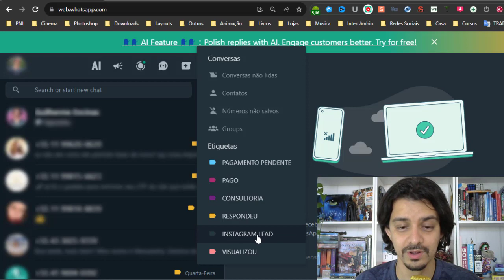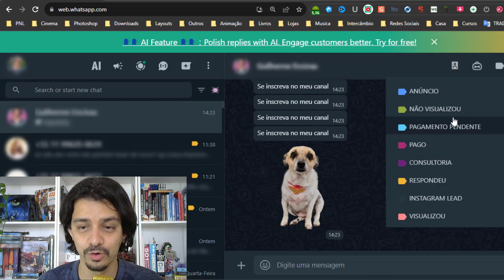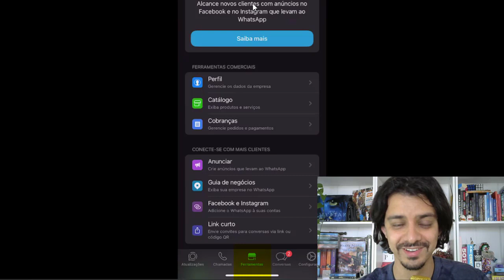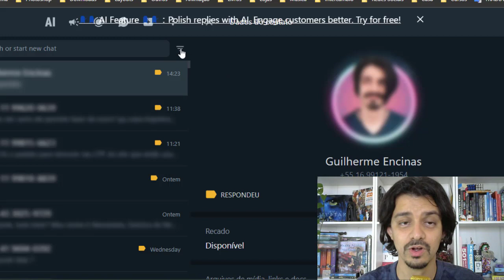COMO CRIAR ETIQUETA NO WHATSAPP BUSINESS | GUILHERME ENCINAS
Você gostaria de organizar seus números dentro do WhatsApp? Saber exatamente quem você precisa cobrar, quem é seu cliente, quem é somente um interessado e quem já te pagou?

Com o WhatsApp Business isto é totalmente possível! Lembrando que esta função não está disponível no WhatsApp normal.

O que é whatsapp business?

O WhatsApp Business é pensado na organização da sua empresa, você  tem um botão de ferramentas na área central e configura mensagens automáticas, etiquetas, catálogo de produtos, mensagens rápidas, etc.

Além das ferramentas, você tem como criar uma ficha completa sobre a sua empresa com descrição, foto de capa, horário de funcionamento, endereço e tudo mais.

Mas o meu número pessoal atual pode virar WhatsApp Business? Pode sim, porém não é o ideal. Quando você transforma seu número pessoal para Business você não poderá mais usá-lo no aplicativo normal.

O whatsapp business é pago?
Não, é gratuito igual ao WhatsApp normal.

✷ Veja o whatsapp business download para Android e IOS